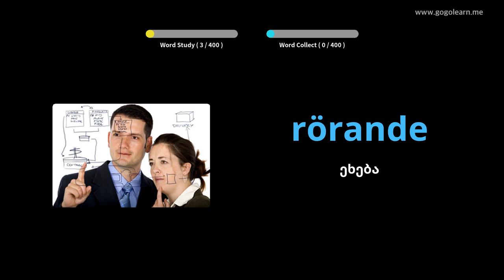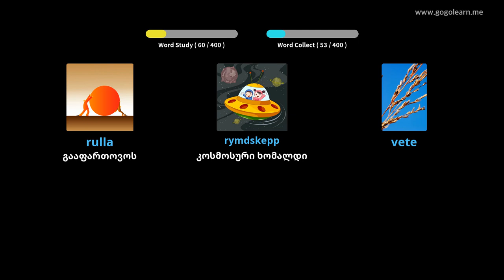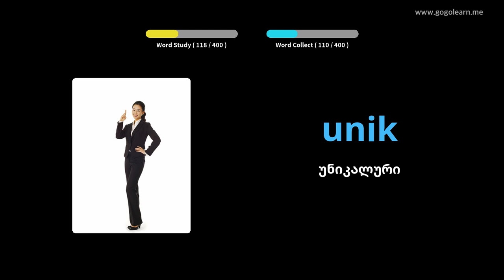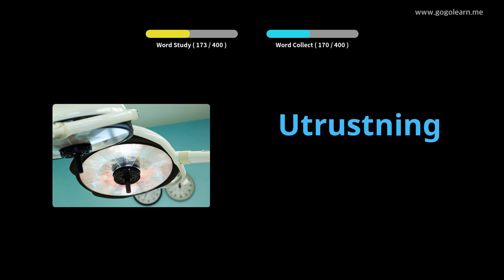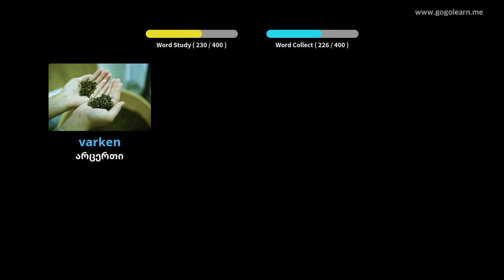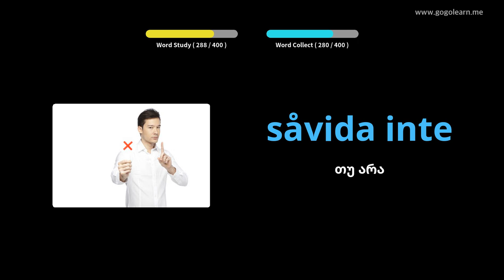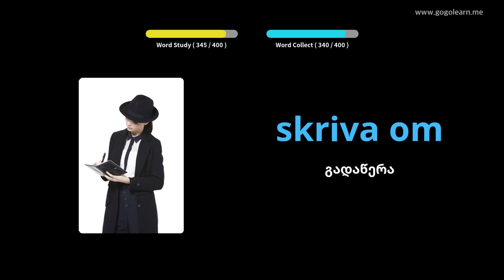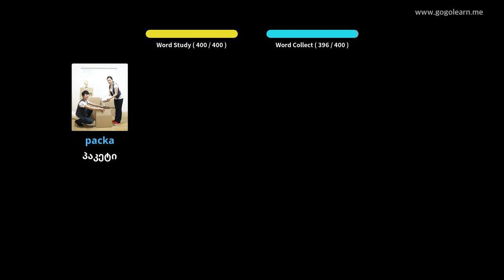შვედური ლექსიკის საშუალო სკოლა 3 | Golearn